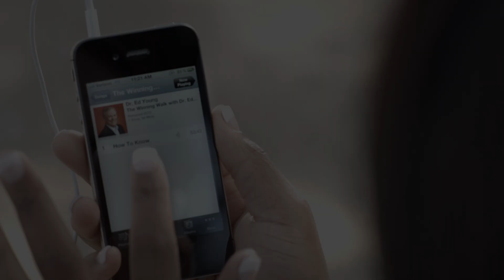Discovering and Using Your Gifts | Dr. Ed Young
What kind of church would you have if everyone in it was just like you? God has a plan and a purpose for your life in the body of faith, the church. When we each fulfill the role God has for us in this body of faith, we become a mighty symphony orchestra for Him.